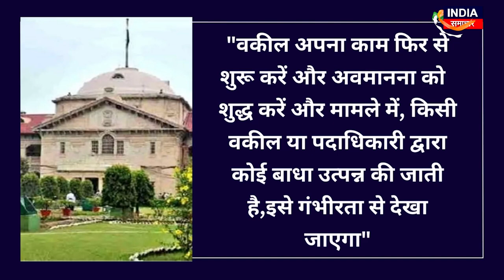Kanpur Protest News: जिला जज के विरोध में बड़ा आंदोलन, अधिवक्ता बोले - 'पीछे नहीं हटेंगे हम'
Kanpur Protest News: जिला जज के विरोध में बड़ा आंदोलन, अधिवक्ता बोले - 'पीछे नहीं हटेंगे हम' | Hindi News | India Samachar

जिला जज के ट्रांसफर की मांग पर अड़े अधिवक्ताओं का विरोध-प्रदर्शन थमने का नाम नहीं ले रहा है। बीते 28 दिनों से अधिवक्ता आंदोलित हैं। बुधवार को अधिवक्ताओं ने प्रांतीय सम्मेलन का आयोजन किया है। इसमें 52 जिलों लगभग दो हजार वकील शामिल हुए हैं।